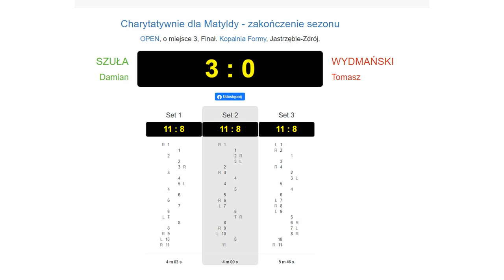Charytatywnie dla Matyldy - o 3 miejsce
Transmisja z meczu o 3 miejsce charytatywnego turnieju dla Matyldy w Kopalni Formy.